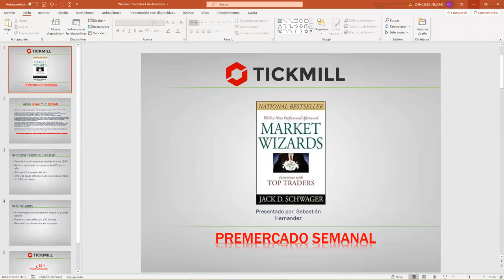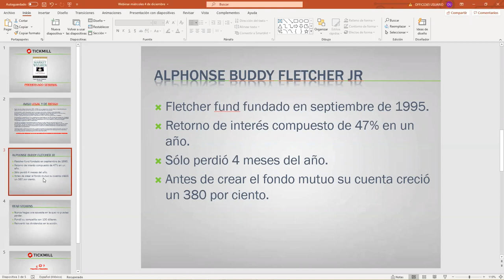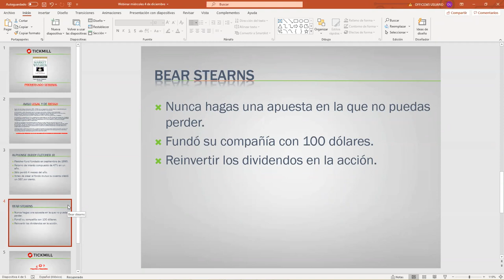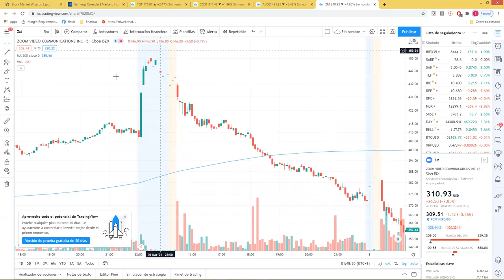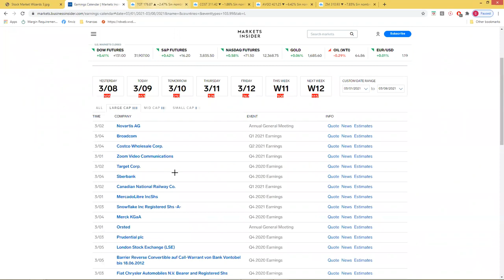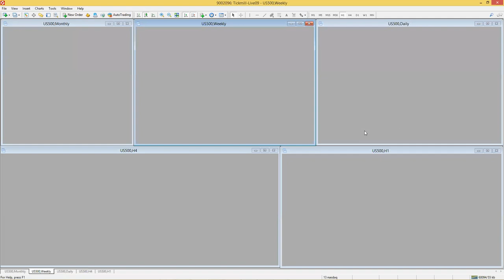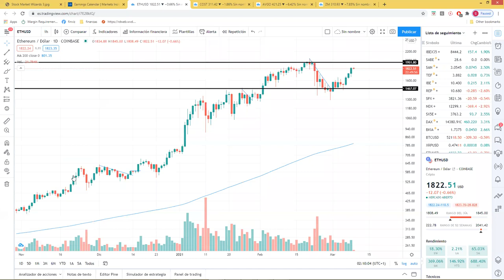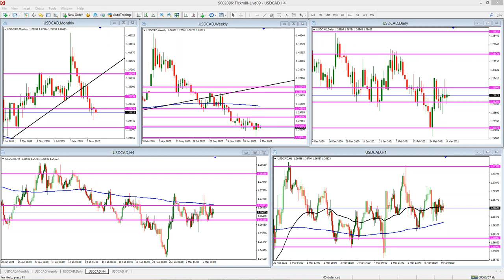Análisis de Mercado & Tendencias (09.03.21)